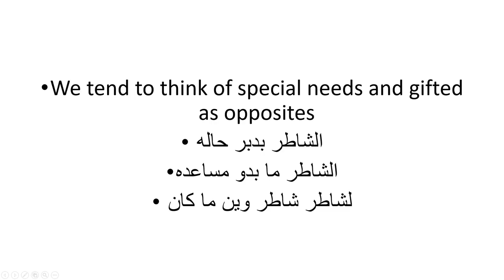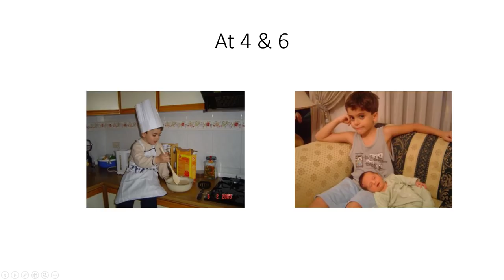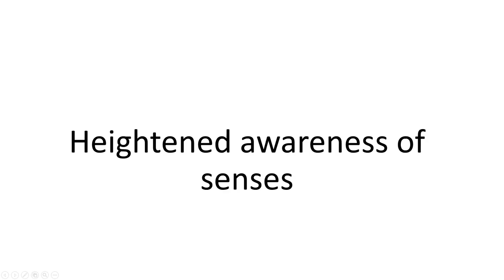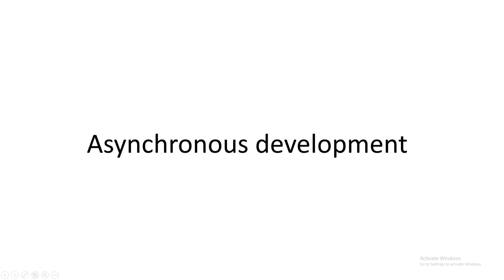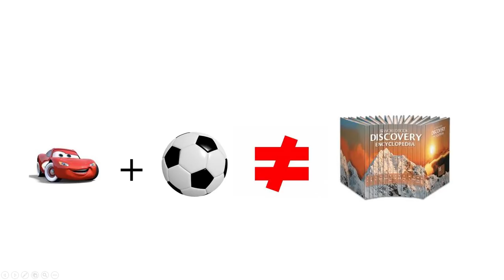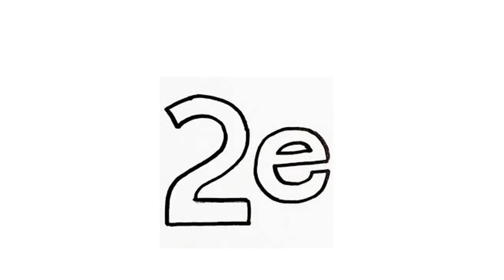On our gifted children | Mira Alameddine | TEDxLAU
Gifted children are faced with a number of challenges because they engulf themselves in their own world and fail to meet the “norm” that society expects. What can parents and educators do about this?

Mira Alameddine is a parent of two gifted boys; this prompted her to seek her Ph.D. in gifted education from the Doctorate School of Humanities and Literature at the Lebanese University and become a consultant and teacher trainer in the field. She’s the coordinator of the Gifted and Talented Program which she developed and is running at the LWIS-City International School in Beirut-Lebanon. She believes that gifted children, particularly in Lebanon, need assistance to thrive. And her ‘crusade’ now, is to provide them with the aid they so much deserve. This talk was given at a TEDx event using the TED conference format but independently organized by a local community.